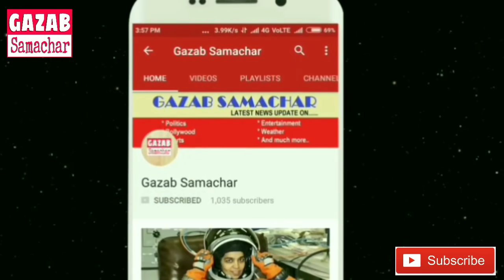IPL AUCTION 2018 || 11.5 crore me is team ne lie Jaydev unadkat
ipl AUCTION 2018 me jaydev unadkat ko 11.5 crore me rajasthan ko kharid sabko chouka diya ji appko bta dai ki pahale punjab or banglor beech unadkat ko lele ko hod machi hui thi lekin last me rajasrhan royals ne unhe 11.5 crore me kharid sabko chouka diya hai,